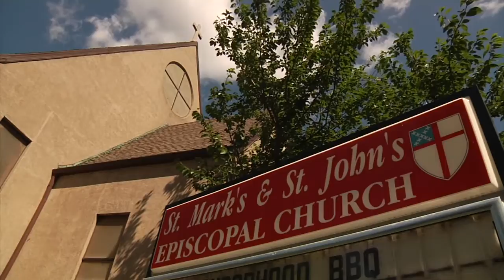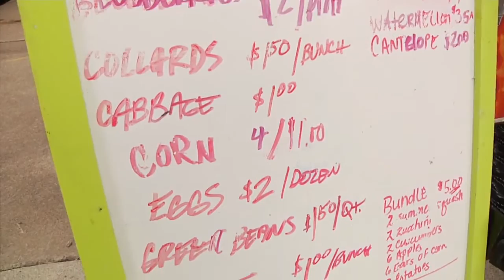Foodlink Increasing access to healthy foods